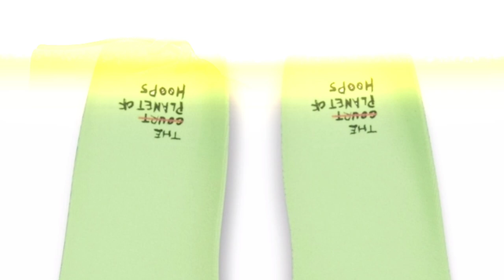NIKE KD 13 ' The Planet of Hoops ' FIRST LOOK & RELEASE DATE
NIKE KD 13 COLORWAYS